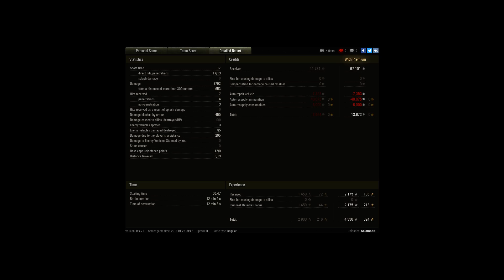Is Top dmg on tier 8. Very good game.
Player: Salam666 [STLT]